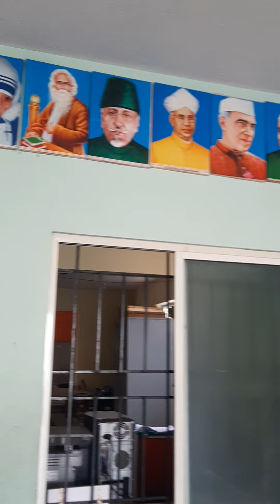Kannada Rajyotsava program